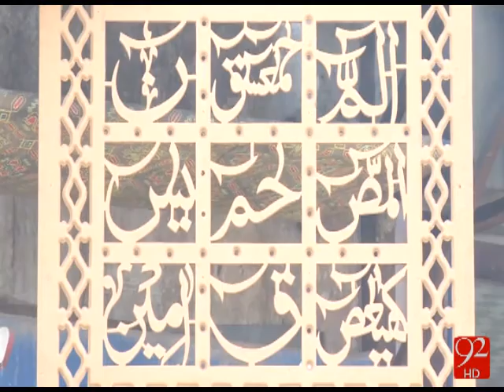Multan Furniture - 16-03-2016 - 92NewsHD